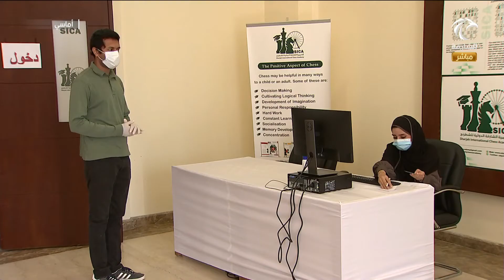برنامج أماسي | بدء المرحلة الثانية لفحوصات كورونا لموظفي حكومة الشارقة